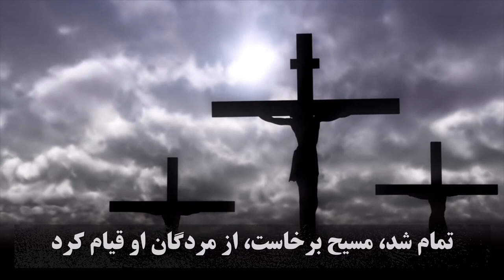Tamam Shod // تمام شد _ Shamoun and Parham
سرود پرستشی فارسی «تمام شد» با هدایت کردن شعون جان و نواختن پرهام جان.
Soroud parasteshi farsi -ye "Tamam shod" ba hedayate kardane Shamoun jan va Parham jan.